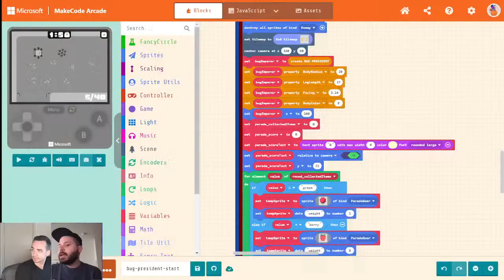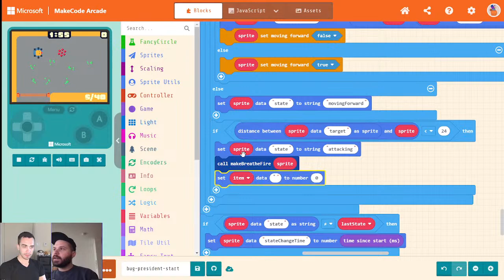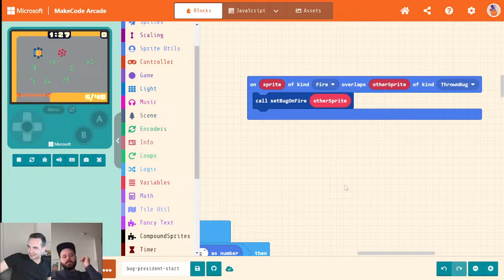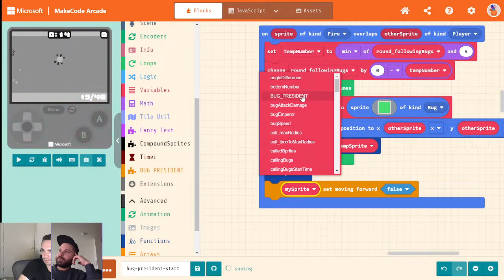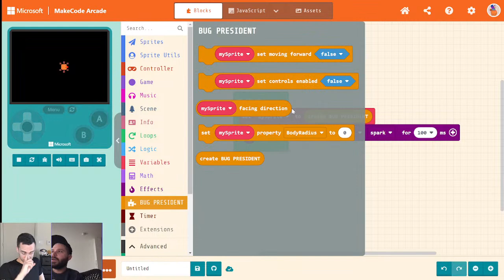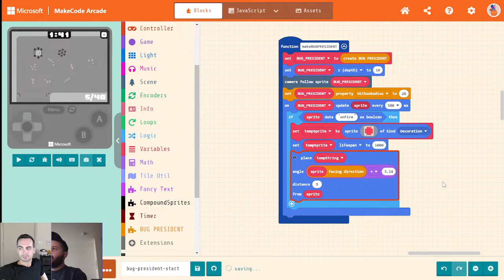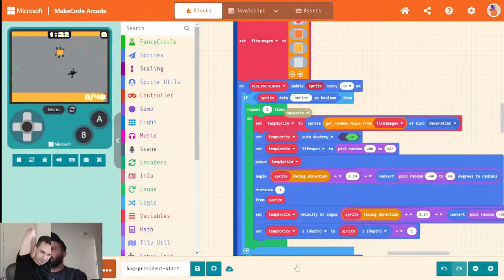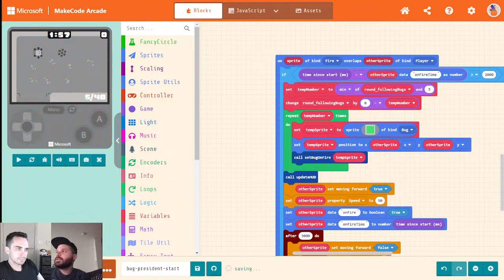Making an extension in MakeCode Arcade